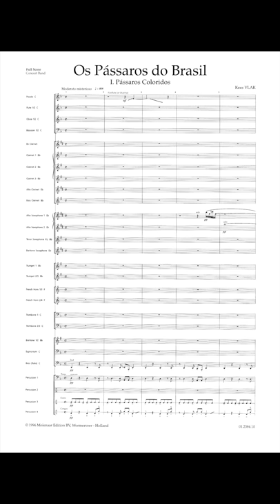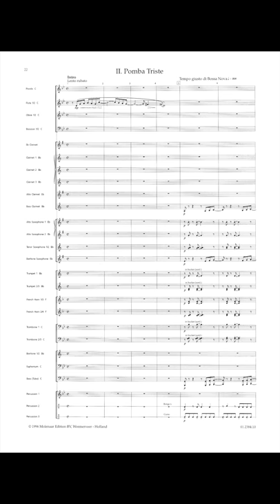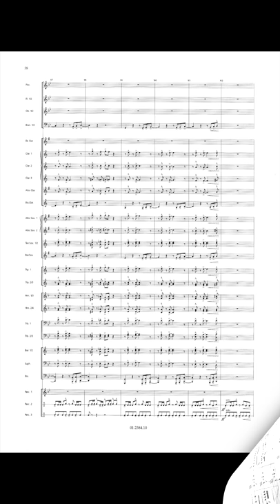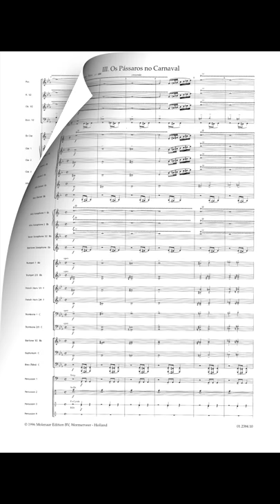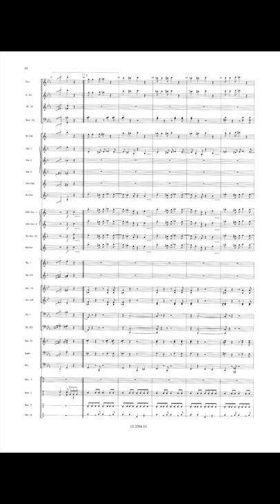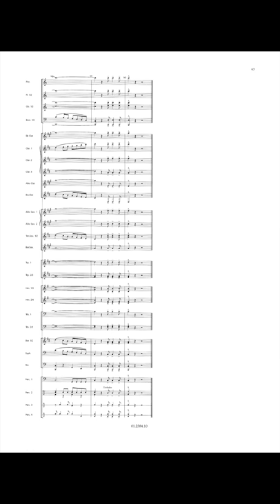Os Passaros do Brasil - Kees Vlak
The title in Portuguese means 'The Birds of Brazil'. However, the composer actually refers to the inhabitants of that beautiful country.

Part 1: 'Pássaros Colorides' (Multicoloured Birds)

Sometimes the composer uses this title literally by imitating some amazone-bird by means of an ocarina (or pan flute).

Part 2: 'Pomba Triste' (Sad Pigeon)

This music makes us think of girls dancing the samba; the carnival does not necessarily mean pleasure to them, but it is rather a source of income. The composer used a bossa nova rhythm.

Part 3: 'Os Pássaros no Carnaval' (The Carnival Birds)

This is a lively samba we know so well from the Carnival of Rio de Janeiro. The 'Carnival Birds' and the typical samba rythm leading to a spontaneous melody sung by all carnival goers.